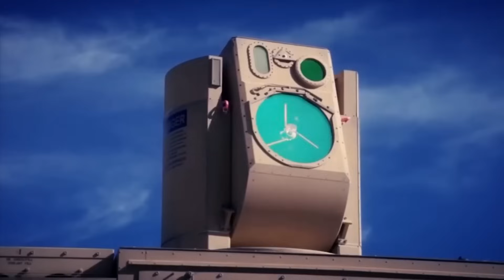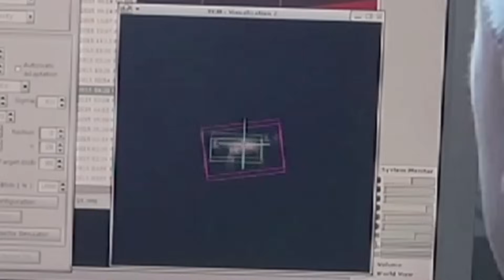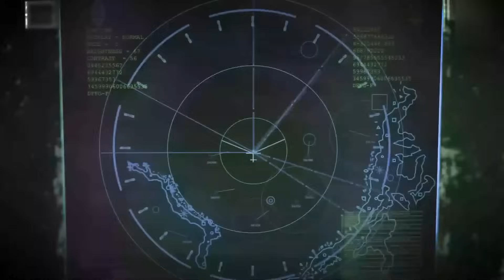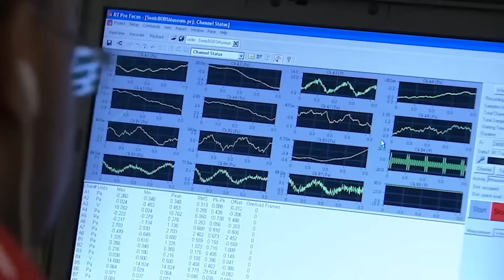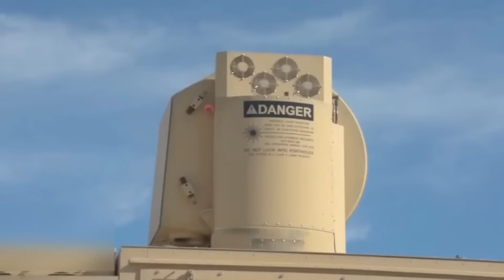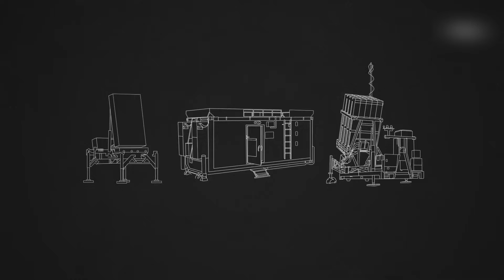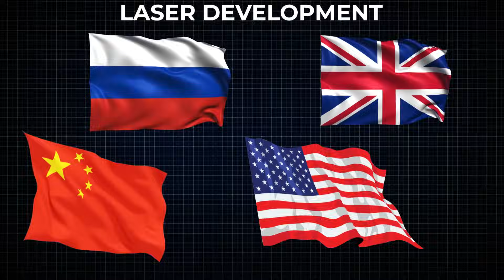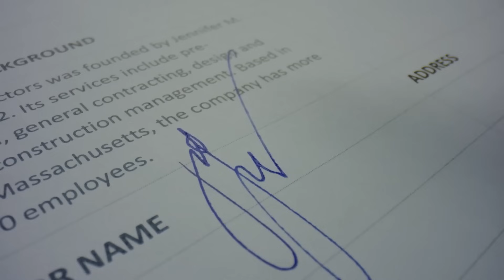This $3 Billion LASER System Has Been Sent To Defend Taiwan! Then This happened…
For years, tensions in the Pacific have been rising, and Taiwan has been at the center of it all. With the threat of missile strikes looming, traditional defenses were no longer enough. That’s when a game-changing three-hundred-billion laser system was deployed—capable of blasting enemy threats out of the sky at the speed of light. But no one expected what happened next! Was this billion-dollar laser system the breakthrough Taiwan needed, or did it face unexpected challenges? What happened when it was finally put to the test?